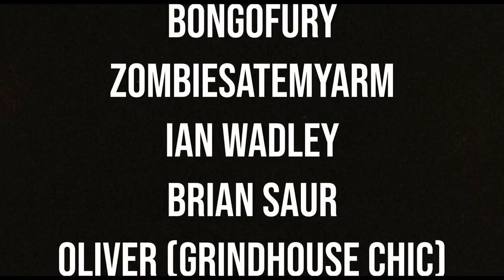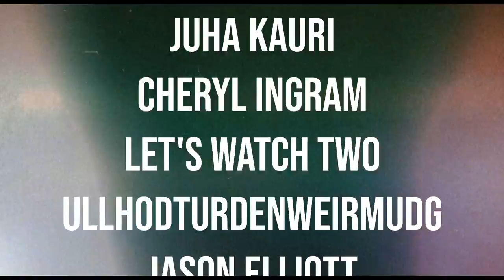Fight For Your Life: Where's Muh Blu-ray?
Also, is this video nasty... RACIST?? The answer may shock you!

(I'm very bad at clickbait.)